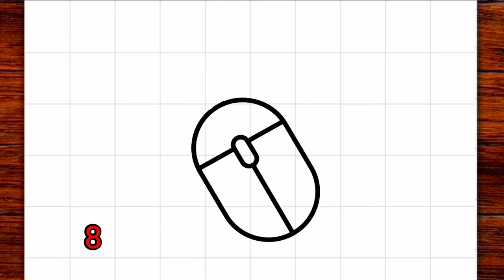Cómo dibujar un mouse de computadora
Aprendiendo a dibujar un mouse de computadora

como dibujar
እንዴት እንደሚሳል
كيف ترسم
como desenhar
Ինչպես նկարել
necə çəkmək
nola marraztu
কিভাবে আকে
як маляваць
kako crtati
как да рисувам
kujambula
如何画
kudhirowa sei
අඳින ආකාරය
그리는 방법
cumu disegnà
kako nacrtati
çawa xêzkirin
hvordan man tegner
ako kresliť
kako narisati
Kiel desegni
kuidas joonistada
Paano Gumuhit
kuinka piirtää
comment dessiner
como deseñar
ಹೇಗೆ ಸೆಳೆಯುವುದು
com dibuixar
როგორ დავხატოთ
איך לצייר
ווי צו ציען
ວິທີການແຕ້ມ
cara menggambar
come disegnare
描く方法
cara nggambar
របៀបគូរ
cum să desenezi
kā zīmēt
kaip piešti
wéi zeechnen
kif tfassal
pehea ki te utu
хэрхэн зурах
hvordan å tegne
कसरी कोर्ने
jak narysować
кантип тартат
как нарисовать
Како цртати
indlela ukudweba
வரைவது எப்படி
jak kreslit
nasıl çizilir
як намалювати